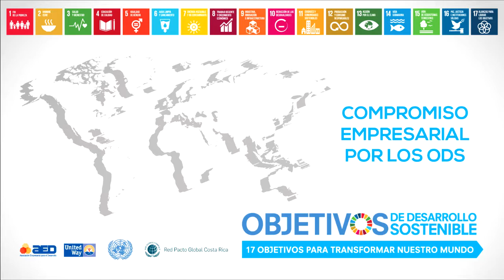Entrevista con el INS, sobre el compromiso de la empresa con los ODS